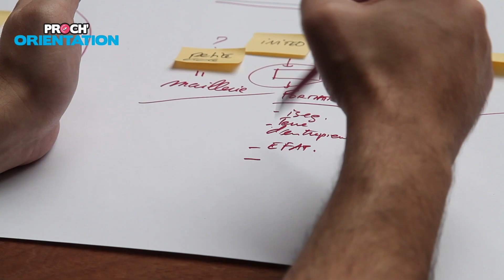Mourad Oural : ambassadeur et designer